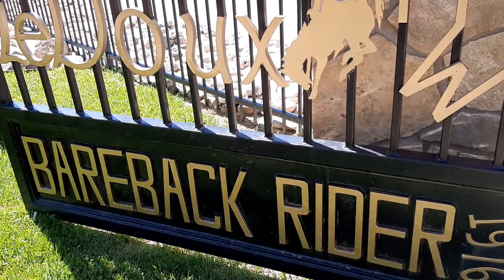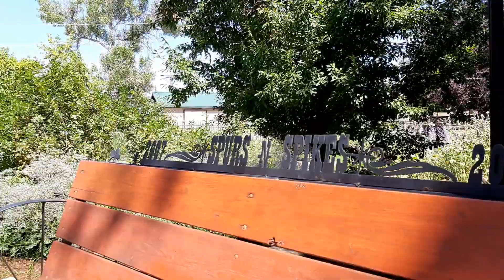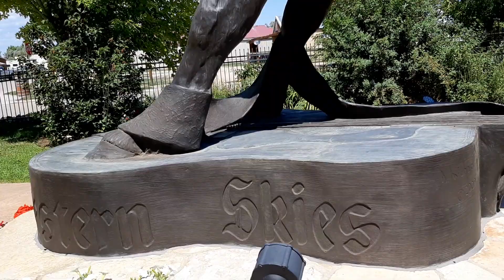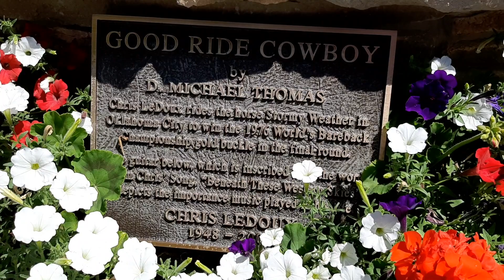Chris LeDoux Park Kaycee Wyoming#wyoming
Beautiful tribute to Chris LeDoux. Chris was borne in Biloxi Mississippi on October 2nd 1948. Started Rodeo as a young man. Ended up in Wyoming and got a scholarship for Rodeo and went to Casper College. He recorded his first album in the basement in Sheridan Wyoming in early 70s. His music career really took off when he met Garth Brooks. I went to one of their concerts in Casper Wyoming. In 2000 Chris was diagnosed with liver disease and had a liver transplant shortly after the diagnosis. In 2002 Kaycee Wyoming had a major flood which took most of the town. Chris bought land where his Tribute park is.  Chris was diagnosed with bile duct cancer and liver cancer during this time. In 2005 he passed away. His family donated the land for the Park. His friend D Michael Thomas a local artist made a broze statue of Chris and his horse Stormy Weather. Chris was bareback National Champion in 1976.  Chris owed a 700 arce ranch right by Kaycee Wyoming called Haywire. Chris's son Beau spread Chris ashes on Frontier Arena. I got to meet Chris and his family a couple times when I worked for a local sporting goods store called the Sports Lure in Buffalo Wyoming. At the time I didn't know much about Chris. only that he was a songwriter and singer.